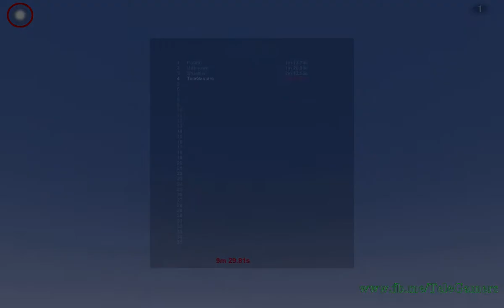(PC) Jugando A: Urja (Parte 5)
Jugando A: Urja